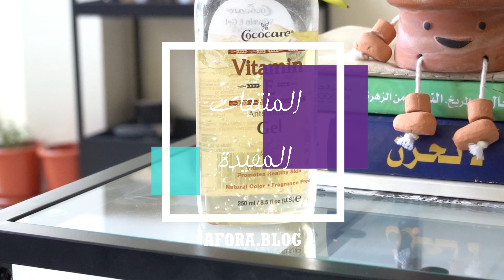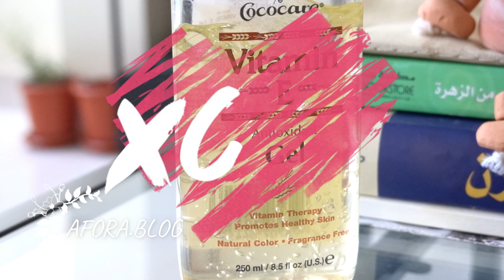افضل جل ترطيب الجسم | فيتامين اي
كود الخصم من اي هيرب ( MAN0092 )

رابط شراء المنتج

snap chat للبنات

afraa_nasr

فيتامين اي - زيت فيتامين اي , لازم يكون عند كل بنت تحب الزين.

ماهو فيتامين e وماهي أعراضه. 12‏/10‏/2018 - يحتاج الشعر العديد من العناصر الغذائية ليبقى صحياً أو ليتمكن من استعادة الصحة واللمعان والكثافة بعد انتكاسة، فما هي فوائد فيتامين e للشعر؟

21‏/05‏/2020 - اضرار زيت فيتامين اي للحامل, اضرار زيت فيتامين اي للحامل, اضرار سيروم فيتامين سي للبشره علي الحامل وفوائده أيضاً - بشرة وشعر اشتري كريم فيتامين اي للبشرة الجافة جداهومن منتجات شركة ديرما اي الامريكية الرائدة في العناية الطبيعية بالبشرة 21/04/40 · فيتامين ا ود للاطفال, فيتامين ايه للبشره, فيتامين اي للاظافر, فيتامين اي فيت, فيتامين سي للشعر

12‏/03‏/2020 - فيتامين اي للشعر زيت, فيتامين اي للشعر زيت, وصفة زيت فيتامين E لتكثيف الشعر في 6 أيام | مجلة الجميلة

فيتامين اي للشعر كبسولات, فيتامين اي للشعر كبسولات, فوائد فيتامين e للجنس والرجال